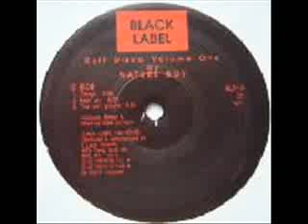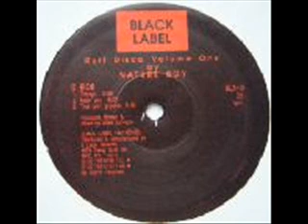Nature Boy - Tobago - Ruff Disco Volume One.wmv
C1 Nature Boy - Tobago

Label: Black Label
Format: 2 x Vinyl LP
Country: US
Released: 1992
Genre: Electronic
Style: House

Executive Producer -- Eric Puyo, Felix Ortiz
Producer, Mixed By, Written-By -- Milo Johnson